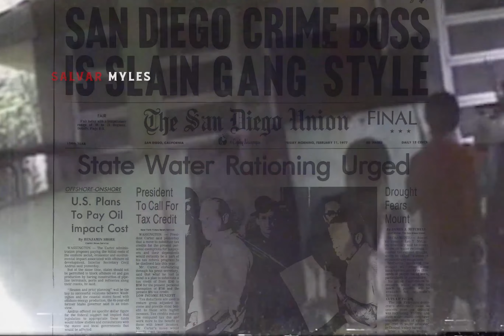APALACHIN | My 21st birthday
— Narcos Intro Parody
— Contents are shown in behalf of Mafia lifestyle
— Some footage are just from the internet
— We don't intend to create conflict